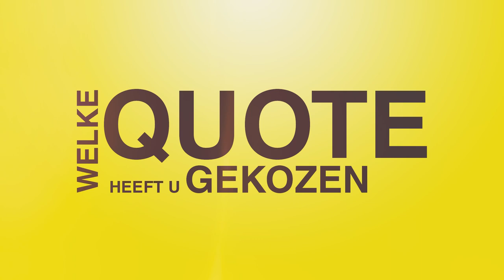100 kandidaten: Conner Rousseau (sp.a)